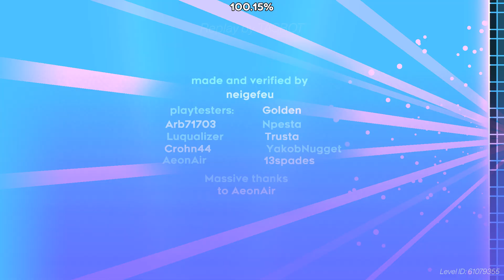Acu 100% showcase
Botted showcase
Level by neigefeu.